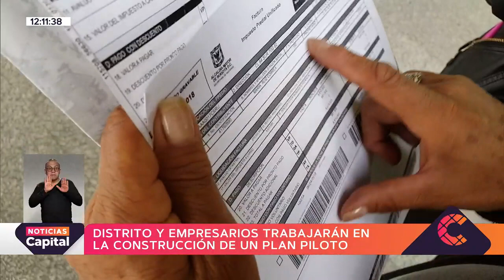Distrito y empresarios de bares y discotecas trabajan en un plan piloto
NoticiasCapital | Distrito evalúa el costo epidemiológico de las aperturas para analizar cuándo y de qué manera este sector del entretenimiento nocturno podría funcionar.